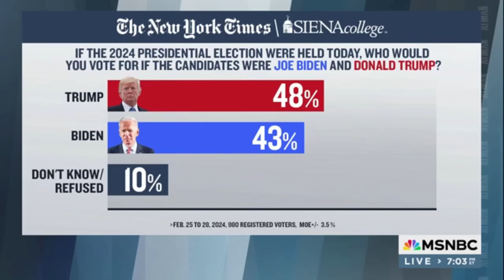ТRUМP Evеnt Јսst ENDЕD іn Horrіble VIOLЕNCE, SHOCKING ӏMAGES